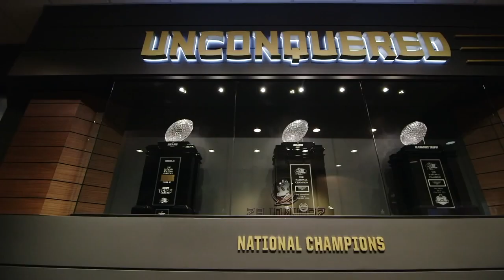FSU HYPE 2018 - A NEW ERA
Video I created for the upcoming 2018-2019 season. Hope you enjoy!